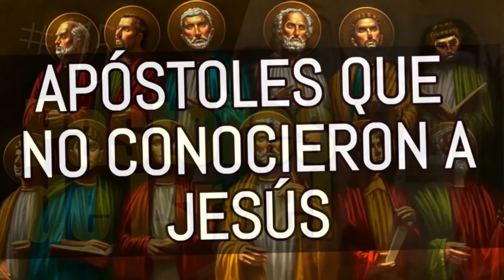146 ¿Cuál es la Justicia? ¿Hay justicia en Génesis? De frente a la biblia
¿Cuál es la Justicia? ¿Hay justicia en Génesis? De frente a la biblia

Gracias por seguir cada vídeo de enseñanza e instrucción.

¡Qué la palabra de Dios corra y sea glorificada!

Te dejo los enlaces a todo el equipo que uso en mi estudio de grabación:

Audio:
Shure SRH440 Headphones
Focusrite Interface
Shure SM58

Camara GOPRO Hero 7 Black
Cámara de Video

Accesorios y Luces:
Camera Tripod
Light Tripode para luces
Newer 2-Pack Lighting
Smart Light Stands
Aro de Luz Selfie
Aro de Luz Profesional
Set de Luces Led

Cuerdas:
Guitarra Fender
Guitarra electrica